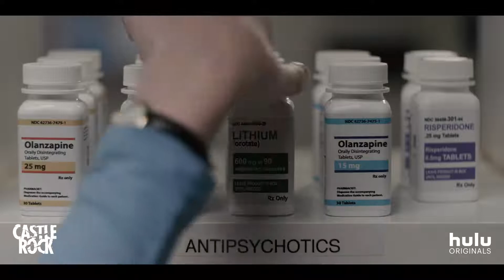Castle Rock Season 2 Official Trailer 2019